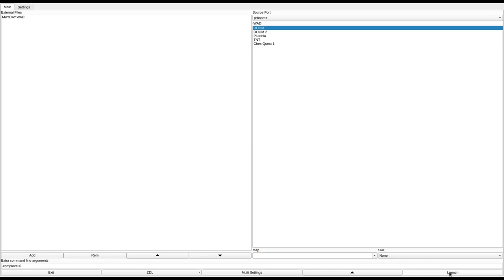DOOM 1 - MAYDAY.WAD (dmmay.zip)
called "MayDay.wad" in the /idgames FTP.
created by Joe Vallee on August 9th, 1994.
from the .txt file included with the WAD:
"Seven days ago the "Mayfair" issued a distress call. The Mayfair is a deep exploratory vessel and is currently scouting a black hole in sector 95. Garbled reports of the distress call reported an unknown race of aliens attacking the ship. You are being sent as part of an UAC task force to assist the Mayfair. Good luck."